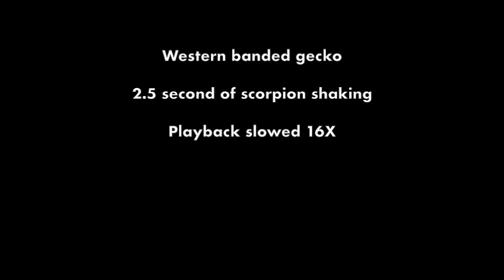Banded gecko shake-feeding scorpion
These clips show the specialized shake-feeding behavior of a western banded gecko when feeding on dune scorpions. The rapid prey shaking is thought to help neutralize scorpions prior to ingestion. Video is supplemental material for Whitford et al.